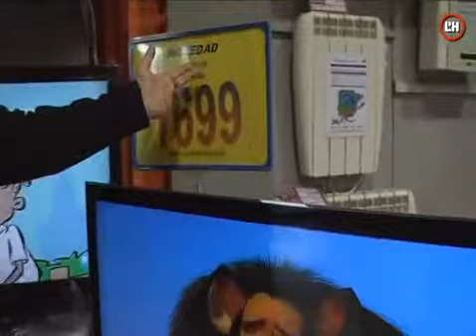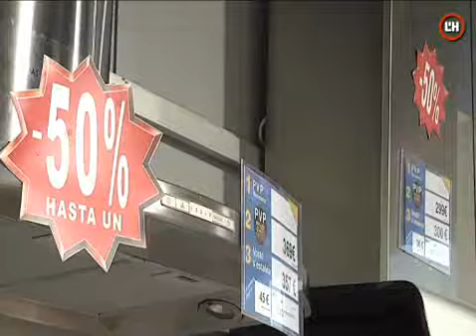Ratlles & Coptes en las noticias de TV de l'Hospitalet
¡Ratlles i Copets sigue siendo noticia!
Un equipo de informativos vino hacia las 12h para contar a los espectadores nuestro interesante modelo de negocio.